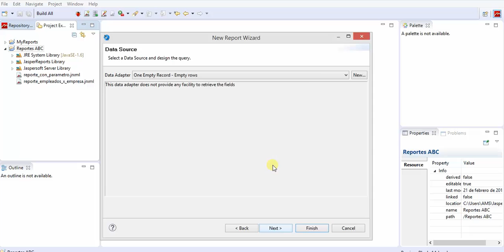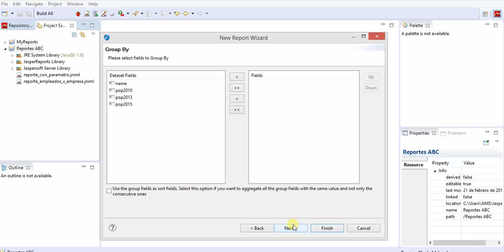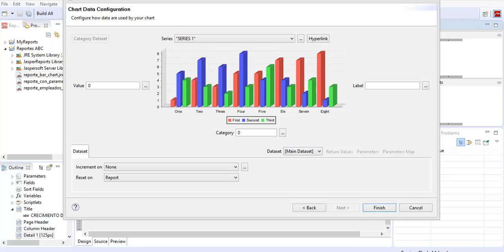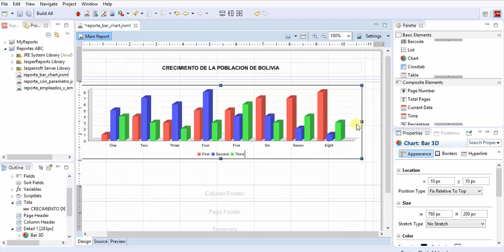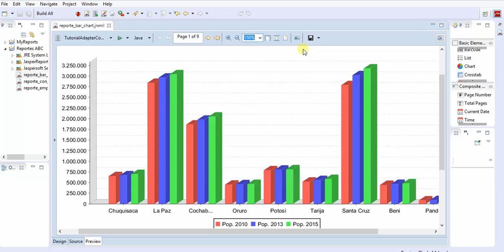Gráfico de barras Jaspersoft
Creación de un reporte en jaspersoft con un gráfico Bar Chart